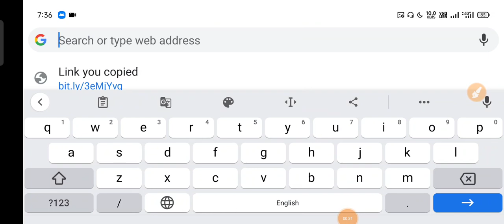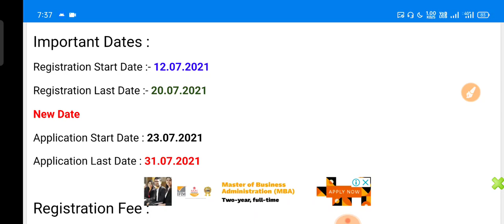Purnea University Part 1 Registration Form Kaise Bhare | Purnia University Part 1 Registration 2021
Your Quries :

purnia university part 1 registration online form 2021
purnea university part 1 registration form Apply 2021
purnea university part 1 registration form kaise bhare
Purnia University Part 1 registration form online 2021
purnea university part 1 registration online form kaise bhare
how to apply purnea university part 1 registration form 2021
purnea university part 1 registration 2021 kaise kare
purnea university part 1 registration online kaise kare
purnea university part 1 registration form online apply 2021
purnia university part 1 registration online form kaise bhare
purnea university part 1 registration 2020-21

My mobile

My Laptop

My Mick

My Tripod

लिंक पर क्लिक करें और डाउनलोड करें और रजिस्टर करें 150 ₹ कमाए
Earning करें